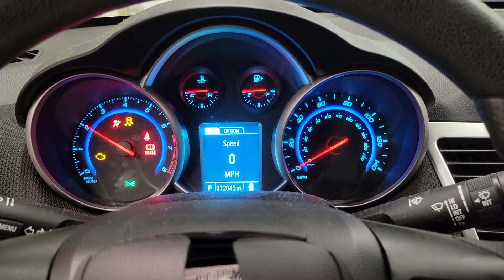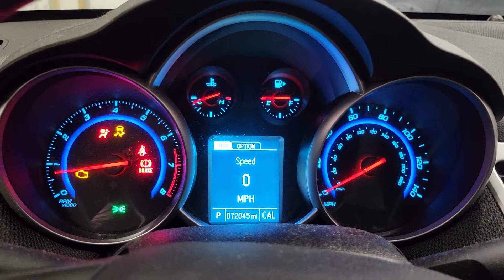FOR SALE - 21E0430 - 2015 CHEVY CRUZE - 1.4L ENGINE